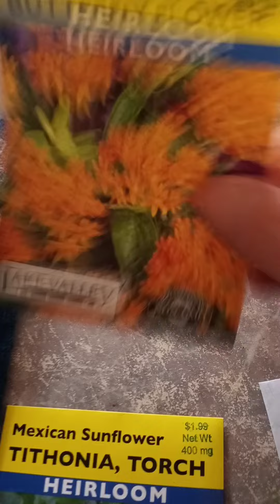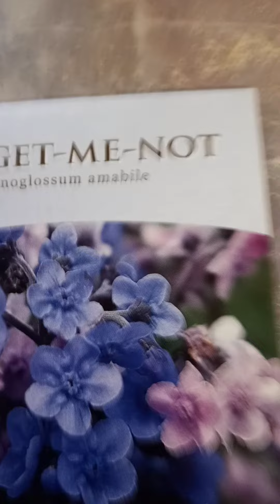I want to thank @Dee Bee for the wonderful package. I love you. She is one of my best friends.